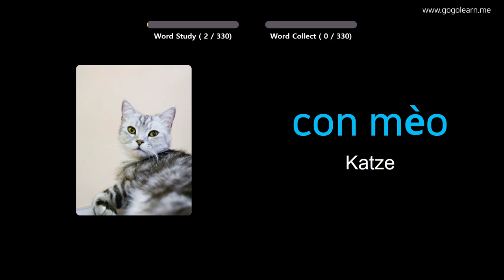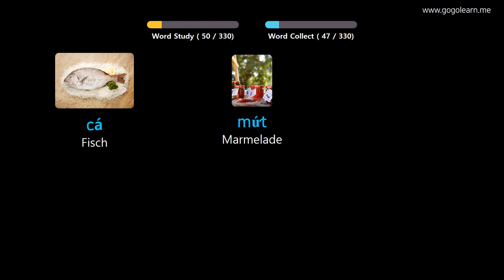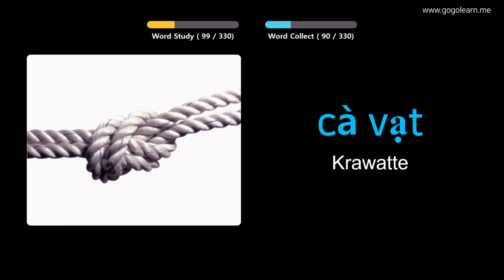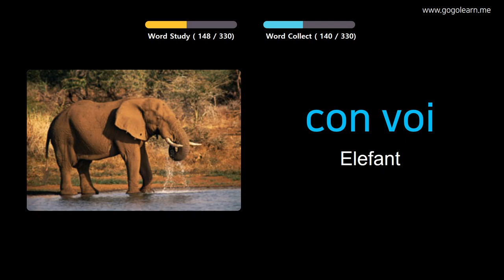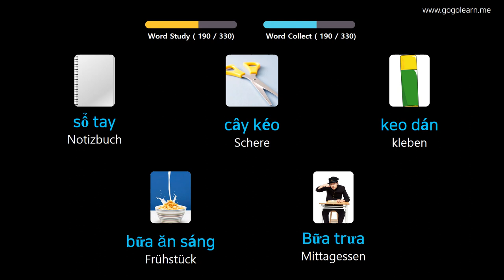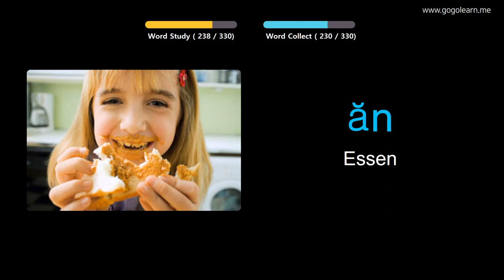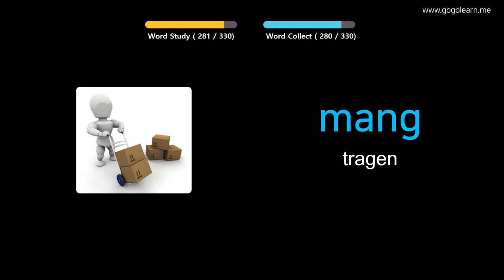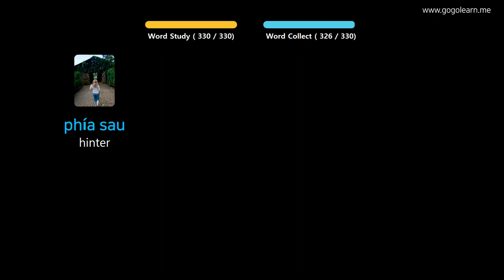Vietnamesisch Lernen Durch Bilder |Vietnamesisch Wortschatz Zuhören während der Fahrt | Golearn